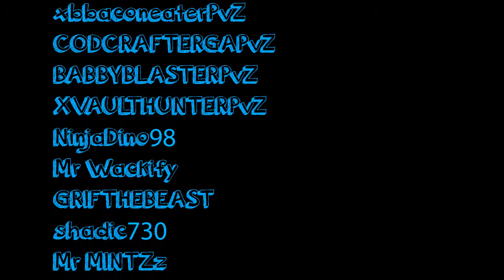KuriGoat: UNDENIABLE by Crunch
This came out very well.